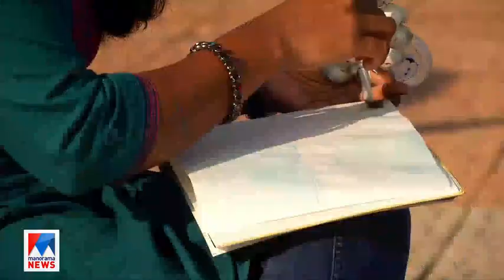പ്രത്യേക മാനദണ്ഡങ്ങളില്ല; എന്തും വരയ്ക്കാം; അര്‍ബന്‍ സ്കെച്ചേഴ്സ് കൊച്ചിയിലും | Urban Sketchers Koch